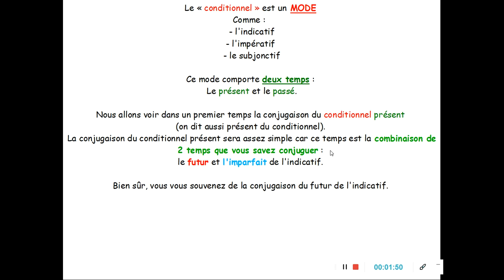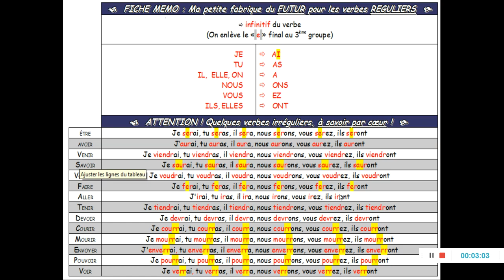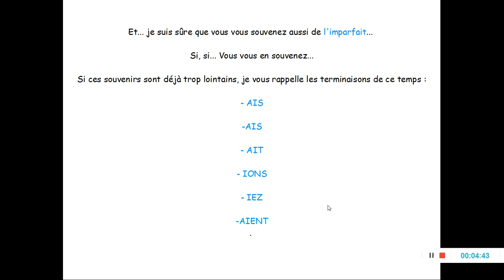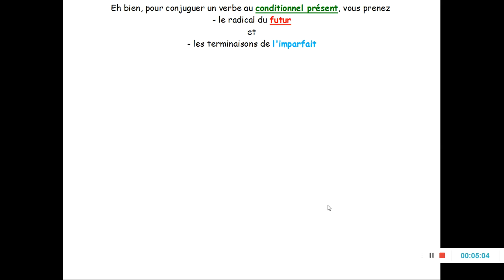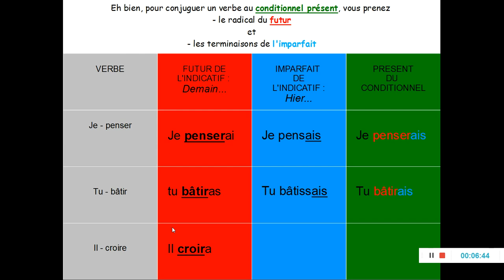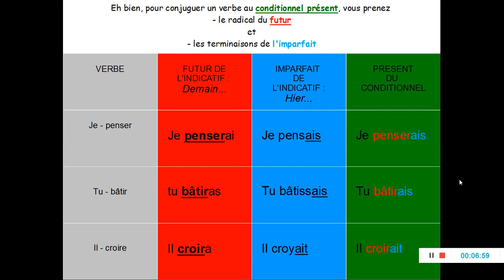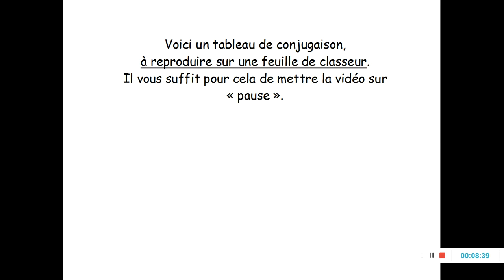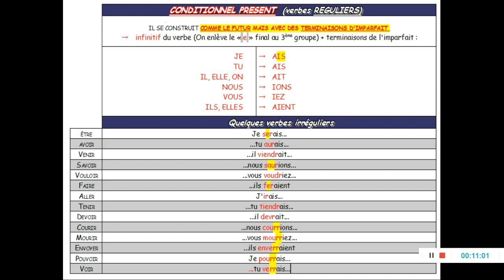Le conditionnel présent